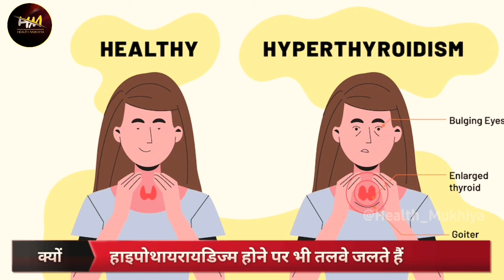पैरो के तलवो में जलन का कारण होती हैं ये बीमारियां | Burning in foot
पैर मे जलन का उपचार ।। feet burning ।। फिट बर्निंग ट्रिटमेंट
What is causes of Burning feet syndrome in hindi | पैर के तलवो में दर्द व जलन होने के कारण
Treatment of burning foot syndrome in hindi | पैर के तलवो में जलन होने पर क्या उपचार करें
हाथ-पैर सुन्न हो जाते हैं, हाथ-पैर में कंपन रहती है,नसों में सुन्नपन दूर करने की दवा

पैरों के तलवों में जलन का क्या कारण है,
पैरों के तलवों में जलन पड़े तो क्या करें,
पैरों के तलवों में जलन होती है

This is a health & Fitness related Platform where you will get many types of health related videos Like some diseases, Domestic Treatment, Some Natural Products& Ayurvedic Products  details
Health Mukhiya